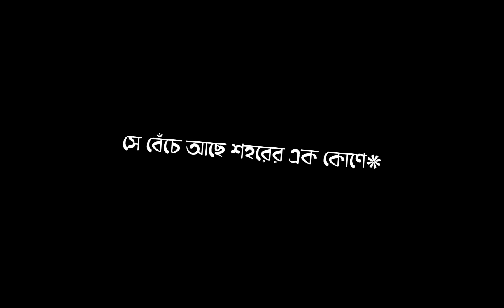TOMAR MONER BITHER SONG LYRIC || Tumi dekhcho jake vabcho jake black screen lyrics video tik tok